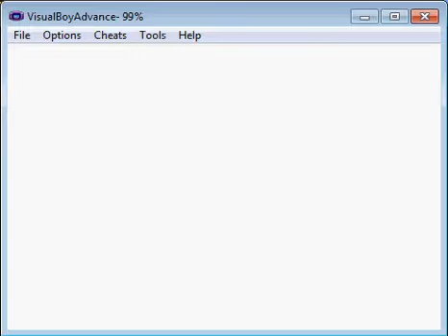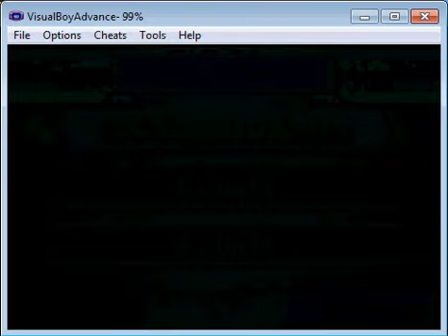Fire Emblem Part 2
In where we meet more of the party... Yay!